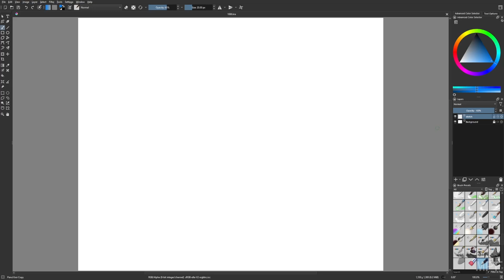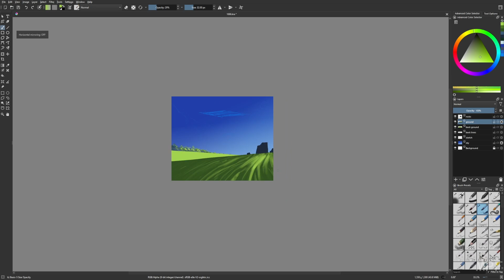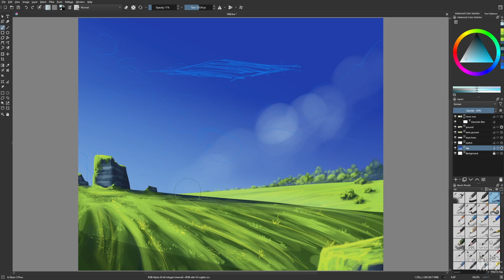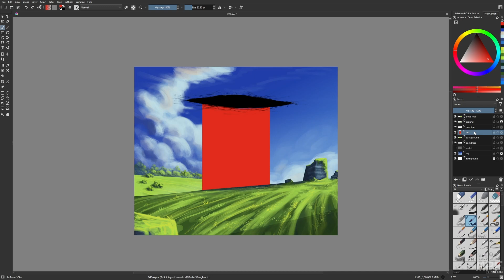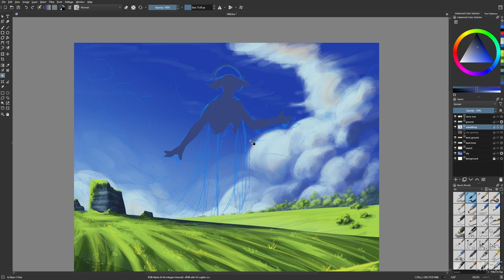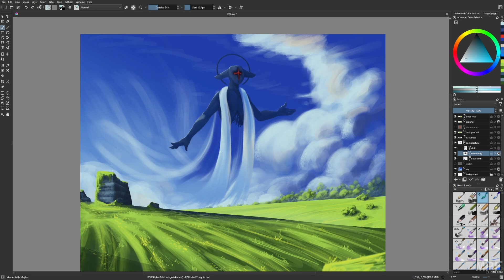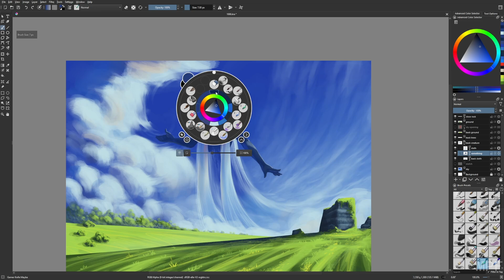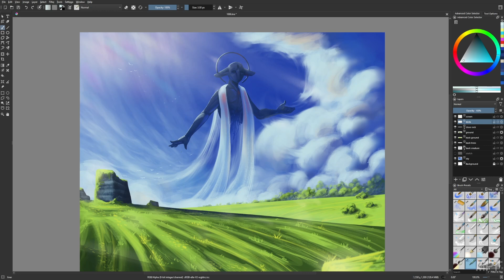Day 1666: Serene [time lapse]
Landscape practice.

Terraria - Night
Terraria - Ocean
Terraria - Mushrooms
Terraria - Underground
Terraria - Day